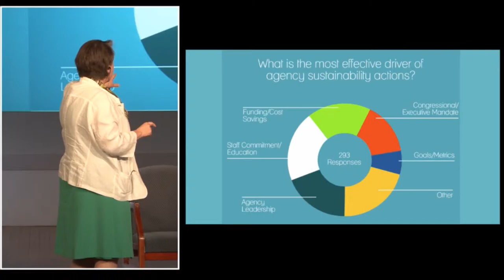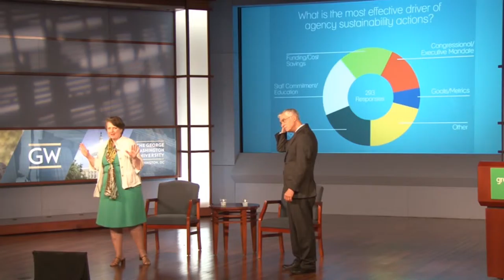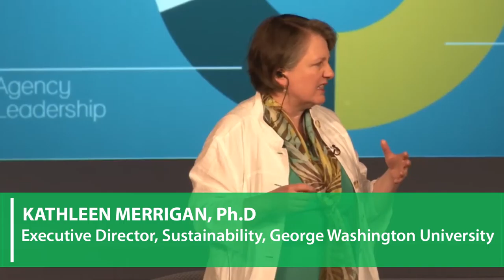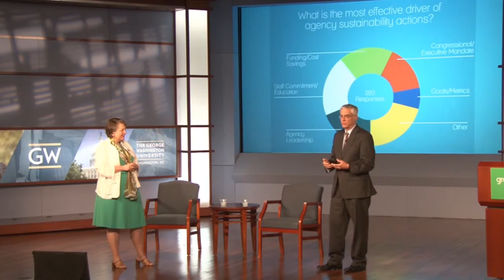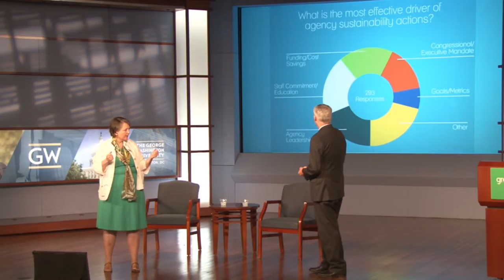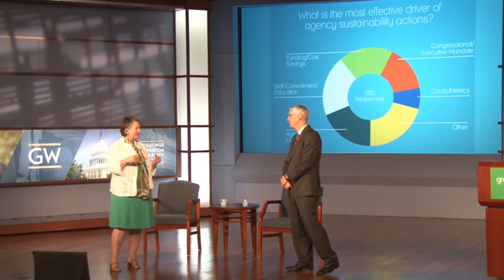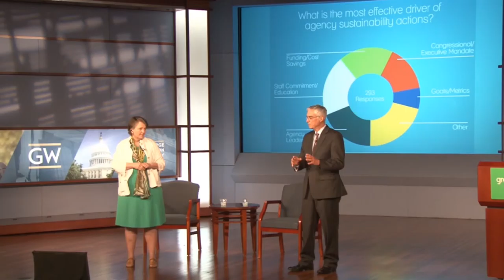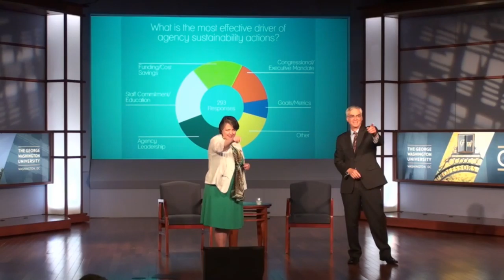2015 GreenGov Symposium - Managing Change: Views of Former Deputy Secretaries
Visit greengov2015.org for more information and videos or click on our channel for the other 2015 GreenGov videos.

Kathleen Merrigan, Executive Director of Sustainability at the George Washington University, and Bob Perciasepe, President of the Center for Climate and Energy Solutions (C2ES), discuss the findings of a symposium survey about drivers of federal sustainability from the perspective of their former roles as federal Deputy Secretaries.